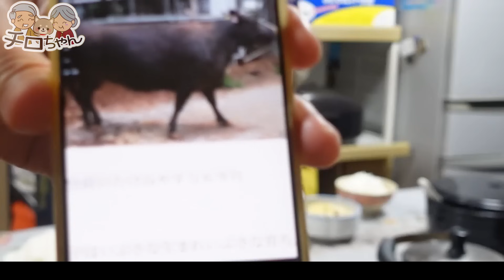91歳ばあちゃんと肉じゃがとたけみやすと.【本篇】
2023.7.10 この日は91歳ばあちゃんが懸賞で当選したいぶさな牛の切り落としで肉じゃがを作ってくれました。牛肉をサラダ油で炒め、カットしたじゃがいも、玉ねぎを加え、みりん、砂糖、だしつゆで味付けします。はたしていぶさな牛の肉じゃがの味はどうだったでしょうか。

こちらが今回食しているいぶさな牛の切り落としです。

0:00 OP
0:13 調理開始
5:17 肉じゃが作り
8:56 酢味噌和え作り
14:50 本日の食事
15:22 実食

「本編BGM」
・musmus:子供部屋の夢

クレジット表記：
おいしいご飯は笑顔になるね (feat.kodomosize creation) / Stardom Sound